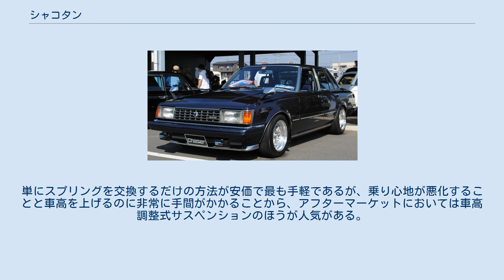シャコタン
シャコタン シャコタンとは、主に自動車を改造して車高（最低地上高=ロードクリアランス）を落とす改造手法、または車高を落とした状態のことである。
語源は車高短から。
英語圏でいう車高を極端に下げるチューニングを意味するスラムド（Slammed）に相当する。
 一番簡単な改造方法はシャコタン用のスプリングに換装することであるが、コイルスプリングを金鋸等で数巻分切断したり、果てはスプリングを抜く「ノーサス」と呼ばれる荒々しい手段も存在する。
また、そういった改造を意識せずとも、サスペンションのショックアブソーバーとスプリングをスポーツタイプのものに組み替える際にはノーマル車両よりも若干車高が下がるので、結果的にシャコタンになる。
そもそもスポーツタイプのものに組み替えるのは車高を落とすためであることも多い。
 エアロパーツなどを装着して最低地上高を下げた状態（こちらはエアロ短と呼ばれる）や、直径の小さいタイヤを装着して最低地上高と車高を落とした状態はシャコタンとは呼ばれない。
ボディを切断して上下寸法を詰める、フレームとボディの位置関係を変えて全高を下げる（多くは板金などの処理をして再び接合）などして車両の全高を下げた場合はチョップドトップなどと呼ばれ、本項でのシャコタンとは区別されることがほとんどである。
 1970年代後半から暴走族の車両に見られるようになり、1980年代には暴走族以外の若者にも広まった。
時代を経るにしたがって、新車のデザイン自体が車高を下げる傾向となり、極端に車高を落とすものは少なくなった。
 1990年代以降、大きく変化があったのは1995年（平成7年）11月の規制緩和である。
「重要保安部品」であるスプリングの変更は、それまで陸運支局等へ届出をし認可される（いわゆる「公認」を取得する）ことが必要であり、それをせずに公道を走行することは違法行為であったため、一般的には気軽な改造（もしくはドレスアップ）とは言えなかったが、それでも違法を承知でスプリング交換をする者は多く、車検のたびに純正スプリングに交換して車検を通すということが行われていた。
それがこの規制緩和により、コイルスプリングとトーションバーの変更には届出を必要としなくなり、使用者の自己責任において自由にばねを変更することが合法となった。
ただし、ばねが取り付け部から離脱しないこと（遊ばないこと）や、最低地上高を90 mm以上確保すること、ばね材であると共に車軸の位置決めを担うサスペンションそのものでもあるリーフスプリング（重ね板ばね）は依然、届出を必要とするなどの制限はある。
この法改正により、車高を落とすことがカスタマイズ、モディファイの手法として一般化し、暴走族風の改造とは一線を画すという意味でローダウンと呼ぶ者も増えた。
 現在では、一般的なカーショップや、新車を扱うディーラー等においても、車高を下げることを目的としたスプリングやサスペンションキットへの交換ができるようになっている。
規制緩和以前は暴走族の車両に施す改造というイメージが強かったが、現在では、クーペ、セダン、ステーションワゴンに留まらず、ミニバン、バン、ライトバン、ライトトラック、SUVまで、あらゆるジャンルの車種がシャコタンの対象となる。
単にスプリングを交換するだけの方法が安価で最も手軽であるが、乗り心地が悪化することと車高を上げるのに非常に手間がかかることから、アフターマーケットにおいては車高調整式サスペンションのほうが人気がある。